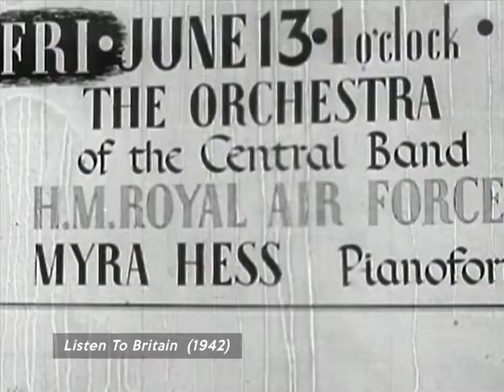The People's War: England On Film 1939-1945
Compilation by Peter Shelton and Michael Owen for The Norton Museum, Florida.

(Who needs Joe Goebbels when you have Noel Coward?)